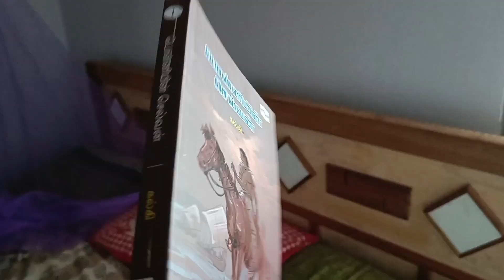தமிழில் -கோவில் style புளியோதரை | மழையில் ஒரு நாள்| Cleaning motivation | Rainy | Shas diary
Thanks for your love and support 💞😊😊